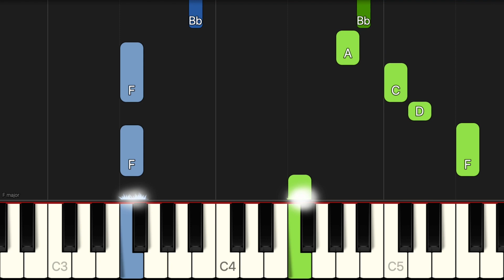Bob The Builder Theme | EASY Piano Tutorial